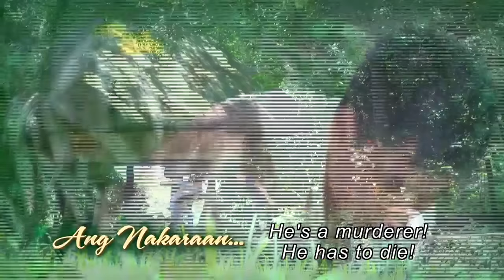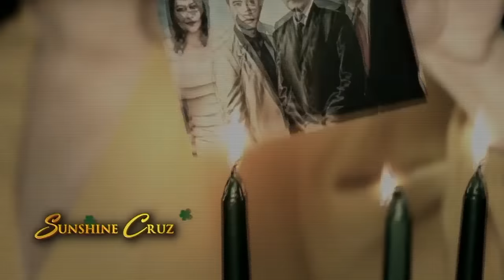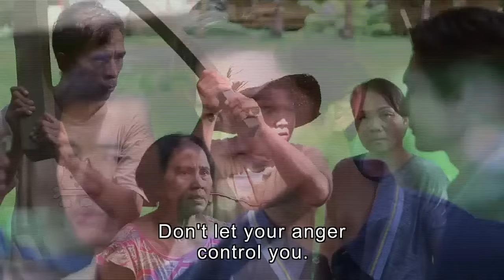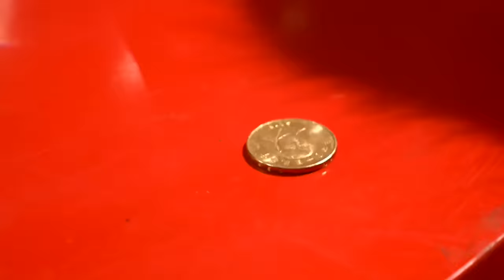[ENG SUB] Ep 180 | Wildflower | Maja Salvador, Tirso Cruz III, Aiko Melendez